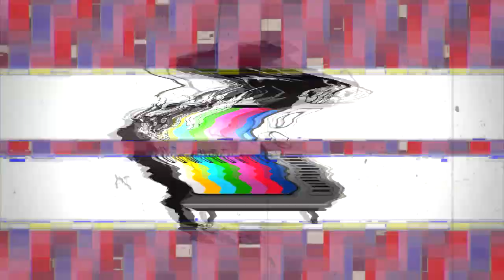Krayzie Bone - Ever Since I Was A Lil Boy